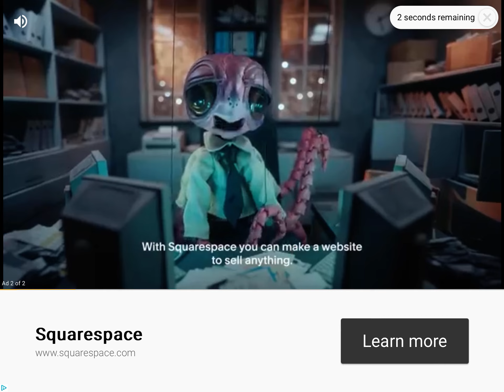Chromaspinus Tournament ended | Jurassic World the game